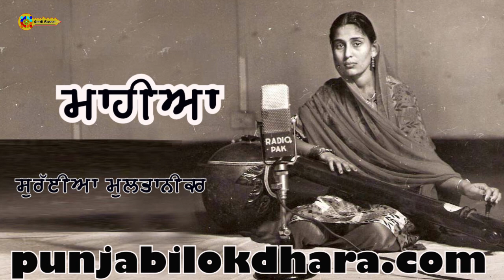ਮਾਹੀਆ ... (ਸਰਾਇਕੀ ਪੰਜਾਬੀ) ਸੁਰੱਈਆ ਮੁਲਤਾਨੀਕਰ , Mahia (Saraiki Punjabi ) BY Surayya Multanikar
ਸੁਰੱਈਆ ਮੁਲਤਾਨੀਕਰ ਦਾ ਜਨਮ 1940, ਵਿੱਚ ਮੁਲਤਾਨ ਵਿਚ ਹੋਇਆ।  ਉਸ ਨੇ ਪੰਜਾਬੀ ਲੋਕ ਗੀਤ  ਕਲਾਸੀਕਲ , ਅਰਧ-ਕਲਾਸੀਕਲ , ਗ਼ਜ਼ਲ ਅਤੇ ਫਿਲਮੀ ਗਾਣੇ ਗਾਏ। ਉਹ ਕਲਾਸੀਕਲ ਸੰਗੀਤ ਦੇ ਦਿੱਲੀ ਘਰਾਨਾ ਦੇ ਗੁਲਾਮ ਨਬੀ ਖਾਨ ਦੀ ਰਸਮੀ ਚੇਲੀ ਬਣ ਗਈ । ਜਿੱਥੋਂ ਉਸ ਨੇ ਕਲਾ ਦੀਆਂ ਬਰੀਕੀਆਂ ਸਿੱਖੀਆਂ। ਉਸਦੀ ਸਭ ਤੋਂ ਛੋਟੀ ਧੀ ਰਾਹਤ ਮੁਲਤਾਨੀਕਰ ਵੀ ਆਪਣੀ ਮਾਂ ਵਰਗੀ ਲੋਕ ਗਾਇਕਾ ਹੈ।
ਸਰਾਇਕੀ ਪੰਜਾਬੀ ਨੂੰ ਬਹਾਵਲਪੁਰੀ ਜਾਂ ਮੁਲਤਾਨੀ ਬੋਲੀ ਵੀ ਕਹਿੰਦੇ ਹਨ। ‘ਸਰਾਇਕੀ’ ਨਾਮ ਸ਼ਬਦ ‘ਸਾਰਾਸੀਨ’ ਤੋਂ ਬਣਿਆ ਹੈ ਜੋ ਹੱਦਾਂ ਦੇ ਰਹਿਣ ਵਾਲੇ ਕਬੀਲੇ ‘ਅਬਾਦਾਨ’ ਲਈ ਵਰਤਿਆ ਜਾਂਦਾ ਸੀ। ਬੇਸ਼ੱਕ ਅਜੇ ਵੀ ਇਸ ਨੂੰ ਬੋਲਣ ਵਾਲਿਆਂ ਦੀ ਗਿਣਤੀ ਦੋ ਕਰੋੜ ਹੈ ਪਰ ਇਸ ਦੇ ਬੋਲਣ ਵਾਲੇ ਹੁਣ ਤਕਰੀਬਨ ਪੰਜਾਬੀ ਬੋਲਣ ਲੱਗ ਪਏ ਹਨ। ਦੱਖਣੀ ਪੰਜਾਬੀ ਦੀ ਉਪਭਾਸ਼ਾ ਹੈ।1947 ਵਿਚ ਪਾਕਿਸਤਾਨ ਛੱਡ ਕੇ ਆਏ ਬਹਾਵਲਪੁਰ ਬਰਾਦਰੀ ਦੇ ਹਿੰਦੂ ਪਰਿਵਾਰਾਂ ਨੂੰ ਰਾਜਪੁਰਾ ਅਤੇ ਪਟਿਆਲਾ ਵਿਚ ਵਿਸ਼ੇਸ਼ ਤੌਰ ਤੇ ਵਸਾਇਆ ਗਿਆ ਸੀ। ਉਂਝ ਦੁਨੀਆਂ ਵਿਚ ਸਰਾਇਕੀ ਬੋਲੀ ਬੋਲਣ ਵਾਲਿਆ ਵਿਚੋਂ ਲਗਭਗ ਜਿਆਦਾ ਗਿਣਤੀ ਮੁਸਲਿਮ ਲੋਕਾਂ ਦੀ ਹੈ।
ਪਾਕਿਸਤਾਨ ਵਿਚ ਇਸ ਵੇਲੇ ਮੁਲਤਾਨ, ਬਹਾਵਲਪੁਰ, ਡੇਰਾ ਗਾਜ਼ੀ ਖਾਨ, ਸਰਗੋਧਾ ਡਵੀਜ਼ਨ, ਝੰਗ ਦੇ ਸਾਰੇ ਜ਼ਿਲਿਆਂ  ਅਤੇ ਡੇਰਾ ਇਸਮਾਈਲ ਖਾਂ ਵਿਚ ਸਰਾਇਕੀ ਬੋਲਣ ਵਾਲਿਆਂ ਦੀ ਬਹੁਗਿਣਤੀ ਹੈ। ਪੁਰਾਤਨ ਸਮੇਂ ਵਿਚ ਇਹ ਸਾਰੇ ਇਲਾਕੇ ਮੁਲਤਾਨ ਦੇ ਪ੍ਰਬੰਧਕੀ ਖੇਤਰ 'ਚ ਪੈਂਦੇ ਸਨ।   ਮੁਲਤਾਨੀ, ਰਿਆਸਤੀ, ਬਹਾਵਲਪੁਰੀ, ਥੱਲੀ ਇਸ ਦੀਆਂ ਉਪ-ਬੋਲੀਆਂ ਹਨ। ਸਿੰਧ ਵਿਚ ਵੀ ਬੋਲੀ ਜਾਣ ਵਾਲੀ ਸਿੰਧੀ ਭਾਸ਼ਾ ਦੀਆਂ ਤਿੰਨ ਉਪ-ਬੋਲੀਆਂ 'ਚੋਂ ਸਰਾਇਕੀ ਇਕ ਉਪ-ਬੋਲੀ ਹੈ। ਸਰਾਇਕੀ ਹੁਣ ਵੀ ਭਾਰਤ ਦੇ ਅਲੱਗ-ਅਲੱਗ ਇਲਾਕਿਆਂ ਜਿਵੇਂ ਕਰਨਾਲ, ਫਰੀਦਾਬਾਦ, ਅਲਵਰ, ਰਿਵਾੜੀ, ਸਿਰਸਾ, ਫਤਿਆਬਾਦ, ਹਿਸਾਰ, ਪਾਣੀਪਤ, ਹਨੂੰਮਾਨਗੜ੍ਹ ਅਤੇ ਦਿੱਲੀ ਦੇ ਕੁਝ ਇਲਾਕਿਆਂ ਵਿੱਚ ਇਸ ਨੂੰ ਬੋਲਣ ਵਾਲੇ  ਹਨ।
ਇਸ ਬੋਲੀ ਦੇ ਗੀਤ ਪੰਜਾਬੀ ਗੀਤਾਂ ਦੇ ਨੇੜੇ ਹੋਣ ਕਰਕੇ ਕਈ ਵਾਰ ਤਾਂ ਸੁਣਨ ਵਾਲਿਆਂ ਨੂੰ ਪਤਾ ਵੀ ਨਹੀਂ ਲਗਦਾ ਕਿ ਉਹ ਪੰਜਾਬੀ ਗੀਤ ਸੁਣ ਰਹੇ ਹਨ ਜਾਂ ਸਰਾਇਕੀ। ਇਹ ਗੀਤ ਬੀਨ ਅਤੇ ਬੰਸਰੀ ਬਿਨਾ ਅਧੂਰੇ ਮੰਨੇ ਜਾਂਦੇ ਹਨ। ਪੰਜਾਬੀਆਂ ਵਾਂਗ ਵੱਡਾ ਢੋਲ ਵਜਾਇਆ ਜਾਂਦਾ ਹੈ। ਊਠ,ਬੱਕਰੀਆਂ ਅਤੇ ਭੇਡਾਂ ਆਦਿ ਜ਼ਿਕਰ ਹੈ। ਢੋਲ ਮਾਹੀਏ ਗਾਏ ਜਾਂਦੇ ਹਨ।  - ਜਾਣਕਾਰੀ ਗੁਰਸੇਵਕ ਸਿੰਘ ਧੌਲਾ